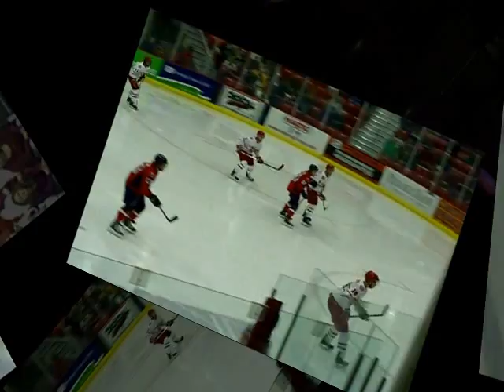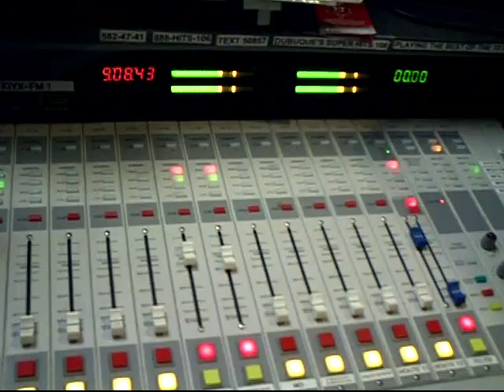SaintsBroadcast.mp4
Inside a Dubuque's Super Hits 106 Fighting Saints Broadcast